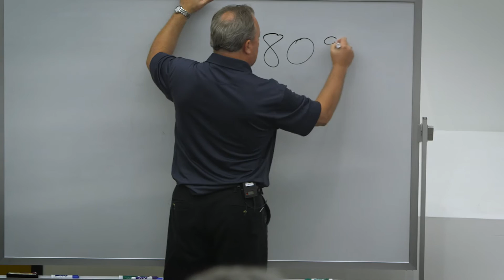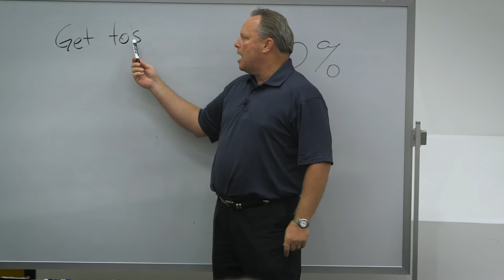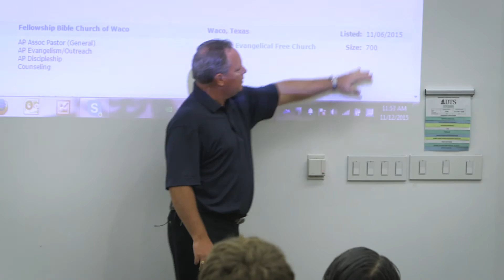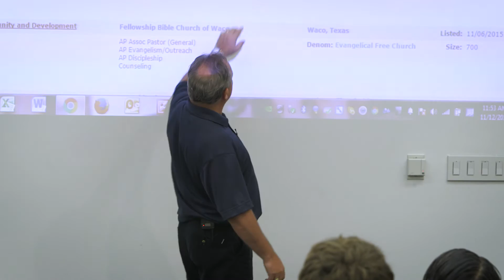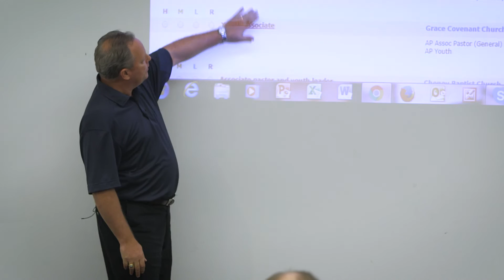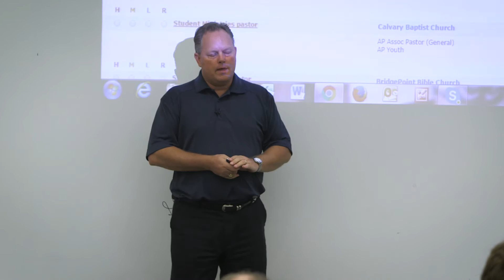Placement Overview - Dr. Paul Pettit